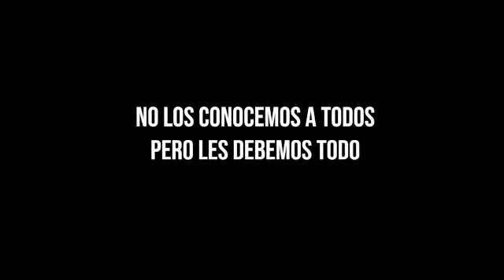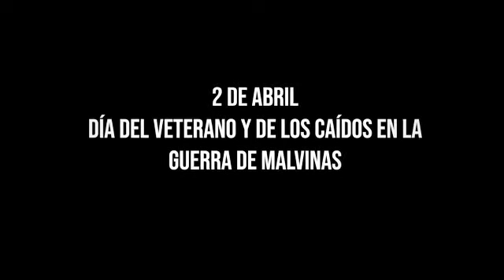POR SIEMPRE RENDIREMOS HOMENAJE A NUESTROS HEROES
Video de MAPUCHITO